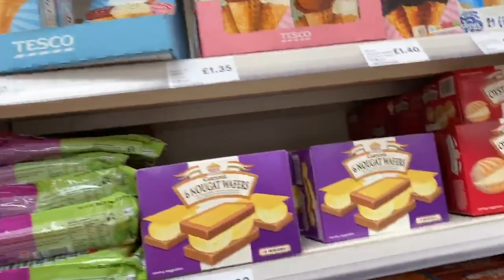Operation: Homemade Kit Kat Chocolate Bar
I've wanted to make homemade Kit Kats for a long time. I had the right mould, I get asked to make a recipe for them for ages, but the one time I try to make them, every supermarket in the UK didn't have the wafers I needed... so I made my own homemade wafers, to create my very own gourmet kit Kat chocolate bars! Potentially more like a kit kat chunky with the size of the moulds, but hey chocolate keeps getting smaller, so lets make it the way we want!

Veggie prep kits UK
Veggie prep kits US
Baking Mats UK
Baking Mats US